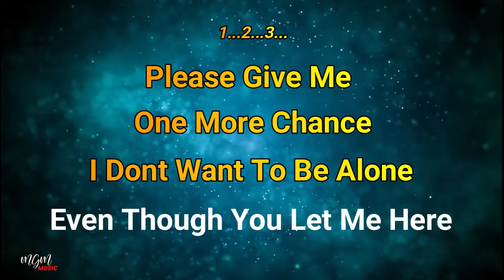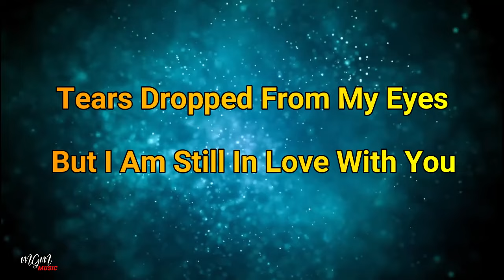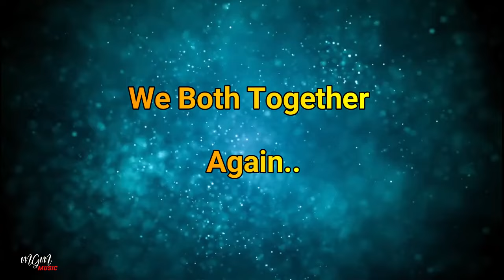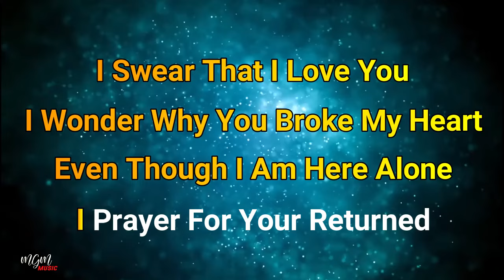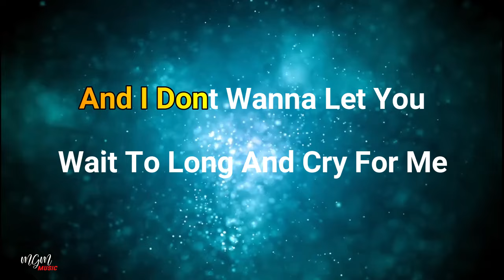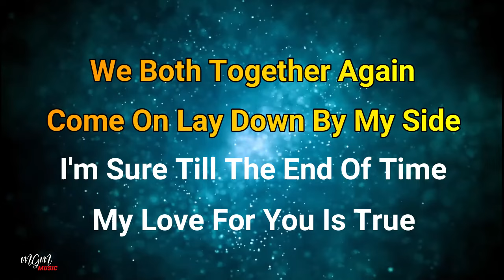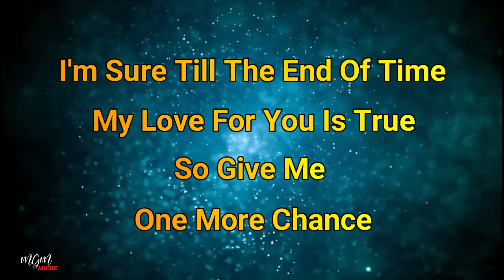Karaoke PLEASE GIVE ME ONE MORE CHANCE - Vicky & Elke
Please Give Me One More Chance
I Dont Want To Be Alone
Even Though You Let Me Here
Tears Dropped From My Eyes
But I Am Still In Love With You

I Swear That I Love You
I Wonder Why You Broke My Heart
Even Though I Am Here Alone
I Prayer For Your Returned
We Both Together Again..

Dont To Know How Much I Love You
I Promissed You That Someday
I'll Be Back To You
And I Dont Wanna Let You
Wait To Long And Cry For Me

Come On Lay Down By My Side
I'm Sure Till The End Of Time
My Love For You Is True
So Give Me One More Chance